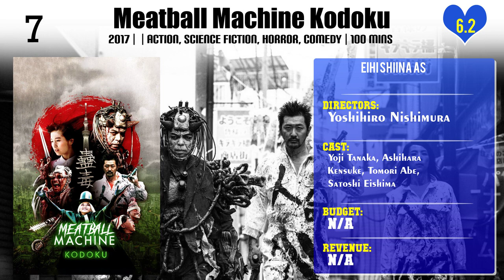Sarah Danielle Madison Movies list Sarah Danielle Madison| Filmography of Sarah Danielle Madison